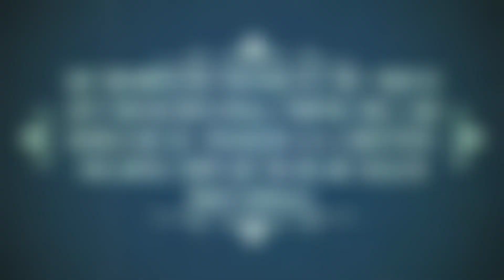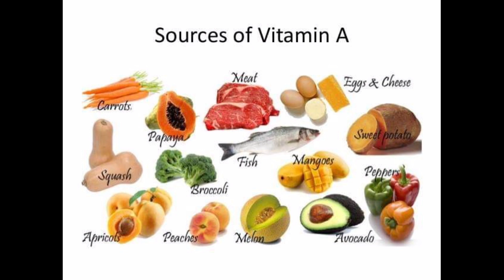अल्छि लाग्ने,थकान महसुस हुने किन हुन्छ?कसरी गर्ने समाधान ? कुन उमेरमा कस्तो भिटामिन खाने?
के हजुर लाई पनि अल्छि लाग्ने, थकान महसुस हुने गर्छ? यो किन हुन्छ ? कुन उमेरमा कस्तो भिटामिन खानुपर्छ ?कुन भिटामिन को स्रोत के? भिडियो अबश्य हेरौ।